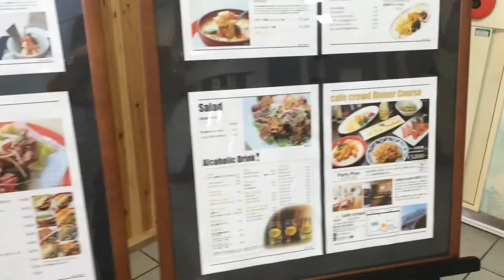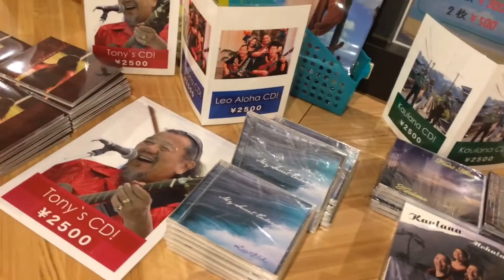Kaulana & Leo Aloha Live Tour 2016 Spring in Yamaguchi